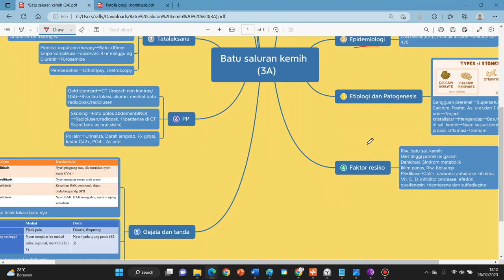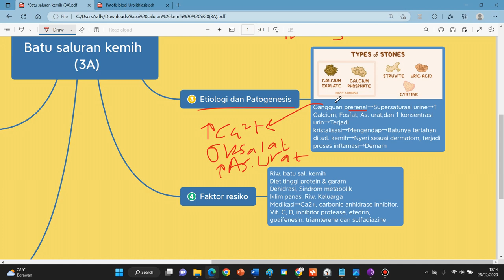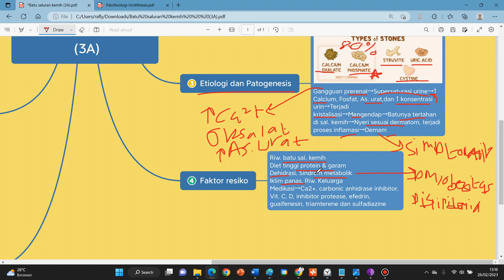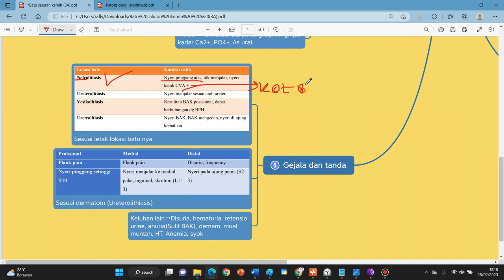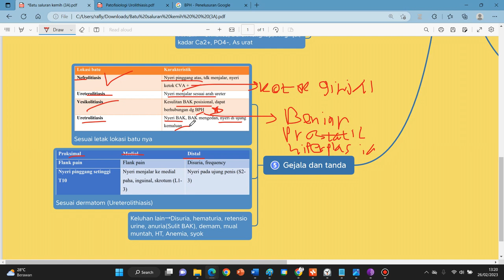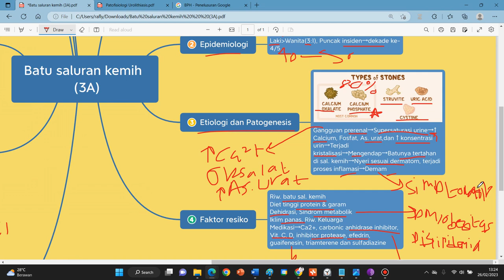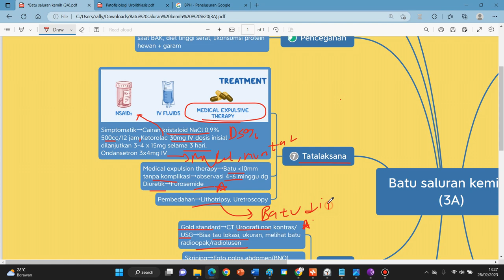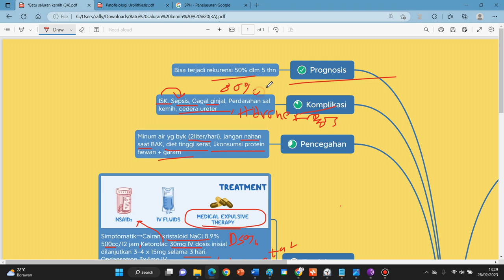Batu Saluran Kemih (Urolithiasis) - Definisi, Etiologi, Patofisiologi, Diagnosis, Tatalaksana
Daftar pustaka :
Buku ajar patofisiologi sibernagl
Kapita selekta UI
Fisiologi sherwood
Osmosis